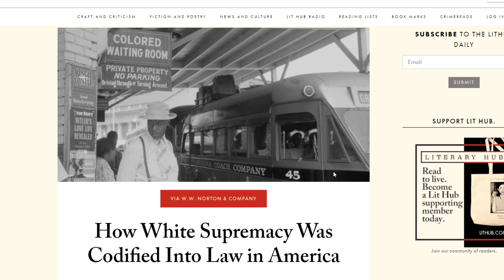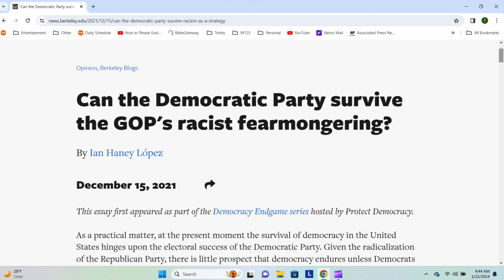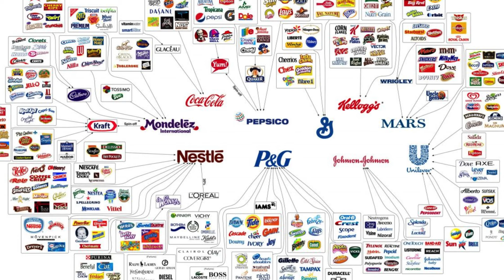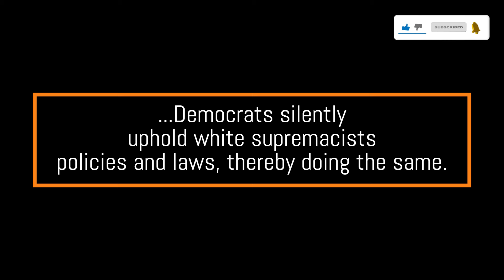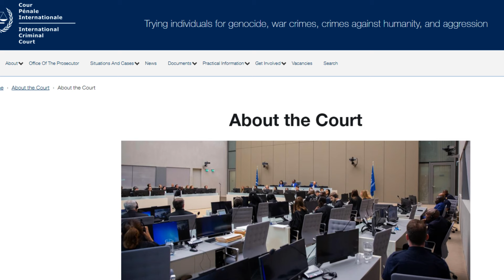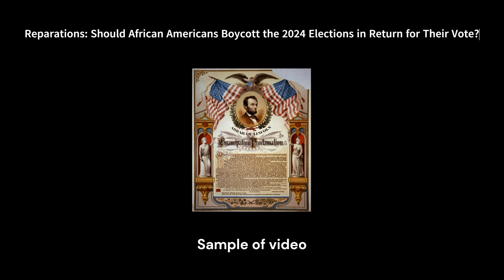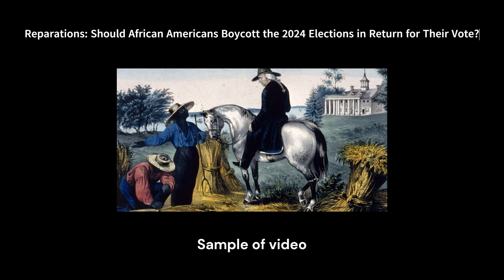Why are African Americans Silent Amid US' Normalization of White Supremacy?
African Americans have had to fight for our humanity for more than 400 years. Our ancestors did the best they could under the most extreme circumstances--especially the greatest generation, those of the civil rights era. Now that the freedom fighters are largely no longer alive, white supremacy has become vocal again. Threatening to take away our freedom, history, humanity, political gains, and what little wealth we've acquired.

Why are African Americans Largely Silent Amid the US' Normalization of White Supremacy?

There are many reasons, too many to add in one video. This video highlights one of them. It exemplifies why we, as African Americans, must not get weary but must continue our fight until reparations are won and we can forge a new future.

It is your turn now. The baton has been passed to you. What will you do?